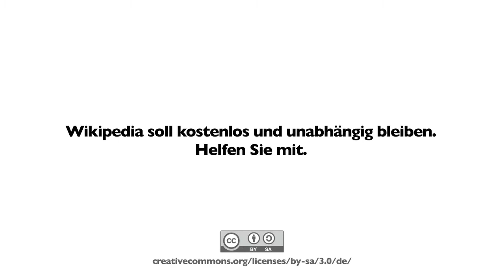Unterstützen Sie Wikipedia!